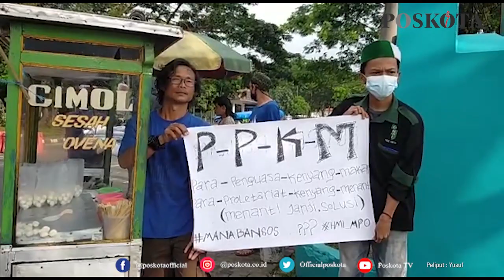PPKM DIPERPANJANG, PULUHAN PKL DI LEBAK KIBARKAN BENDERA PUTIH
LEBAK, POS KOTA - Masa penerapan Pemberlakuan Pembatasan Kegiatan Masyarakat (PPKM) Darurat di Kabupaten Lebak diperpanjang. PPKM Darurat yang tanya berakhir pada 20 Juli 2021, kini diperpanjang menjadi 25 Juli 2021.

Perpanjangan masa PPKM Darurat itu merupakan kebijakan yang paling tidak diinginkan oleh para Pedagang Kaki Lima (PKL). Mereka pun menjerit akan kebijakan tersebut, bahkan hingga membuat mereka mengibarkan bendera putih.

Pemandangan tersebut terlihat pada gerobak PKL yang berjualan disekitaran Jalan Iko Jatmiko Rangkasbitung. Mereka kompak mengibarkan bendera putih, sebagai tanda menyerahnya mereka terhadap kondisi dan kebijakan dari perpanjangan PPKM Darurat itu.

"Jujur, saya menyerah jika PPKM Darurat ini diperpanjang," kata Sunardi(30) salah satu pedagang di Jalan Iko Jatmiko itu, Kamis (22/7/2021).

Sunardi mengaku semenjak diberlakukannya kebijakan PPKM Darurat itu, dirinya mengalami penurunan omset, bahkan hingga 90 persen. Hal itu karena, kebijakan itu telah membatasi dirinya untuk berjualan, yang hanya diizinkan dari pukul 16.00 WIB sampai 20.00 WIB saja.

Selain pembatasan jam operasional, penutupan akses jalan juga disebut membuat dirinya dan para pedagang lainnya merugi.

“Sudah waktu berjualan kami dibatasi, akses menuju Iko Jatmiko ditutup. Lalu siapa yang mau beli makanan saya. Makanya, karena semua pedagang di sini (Jalan Iko Jatmiko-red) nyaris bangkrut, maka kami kibarkan bendera putih,” ujarnya.